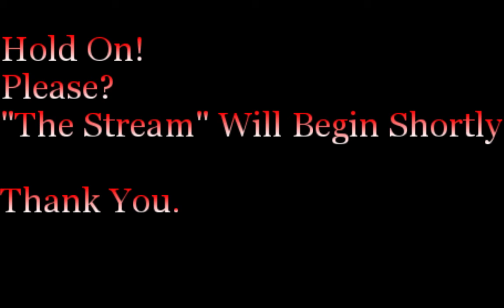Spelunky: A Dramatic Reading (9.21.2015)